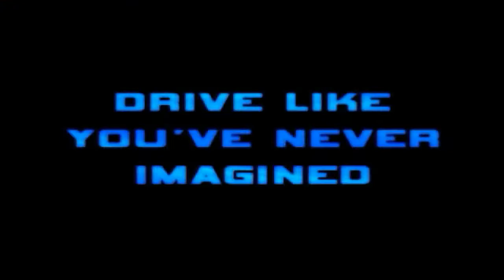Hot Wheels Velocity X Adventure Mode Part 1 Monument City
Hot Wheels Velocity X - PC/PS2/Gamecube Gameplay - Adventure mode - Very Hard Difficulty
The first arc of the game, very nostalgic!!
Played on the PC version.
Timestamps:
00:00 - Logos
00:48 - Menu Navigation
01:28 - Start Cutscenes
04:35 - Mission 1 Gameplay
07:57 - Mission 2 Cutscene
08:31 - Mission 2 Gameplay
12:26 - Mission 3 Cutscene
14:06 - Mission 4 Gameplay
18:29 - Mission 5 Cutscene